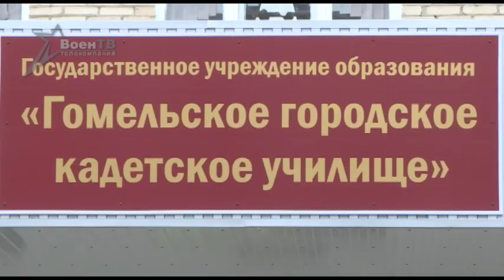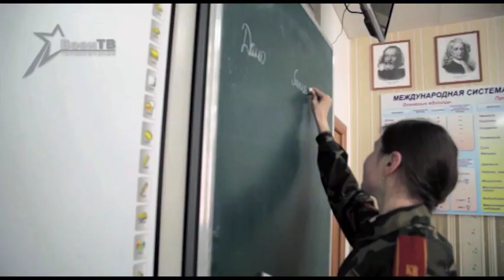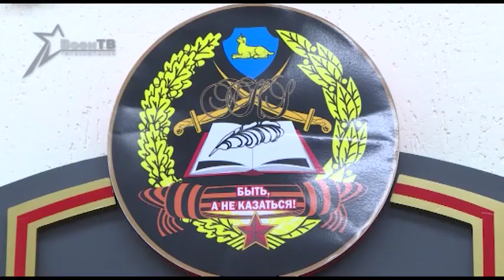Военное обозрение (22.12.2016) Гомельское кадетское училище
Вместо школьной формы – камуфляж, опоздания на уроки исключены, а построение в начале учебного дня – привычный ритуал. Будни воспитанников Гомельского городского кадетского училища сильно отличаются от жизни большинства их сверстников. В стены учебного заведения заглянула съемочная группа телекомпании «Воен ТВ».